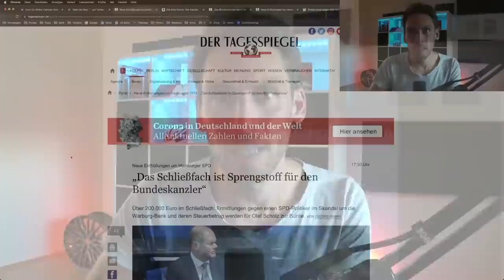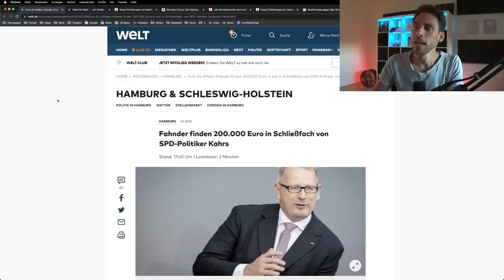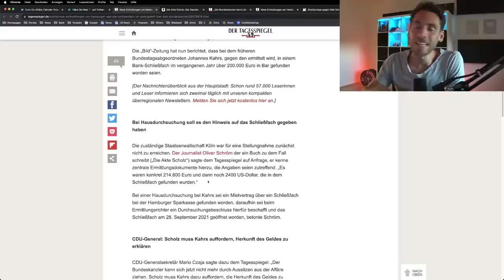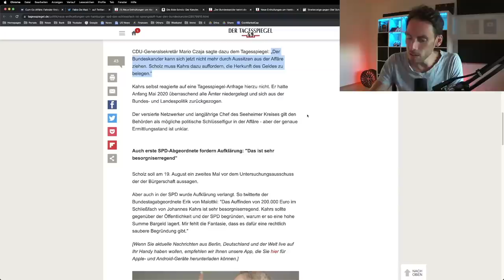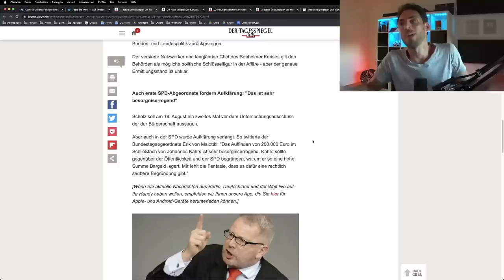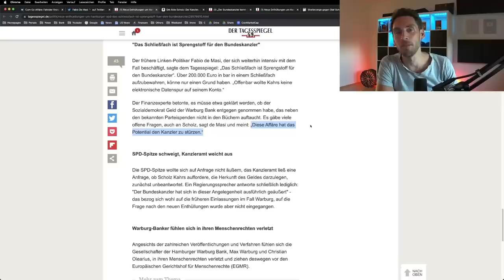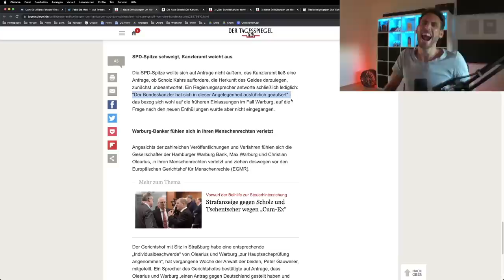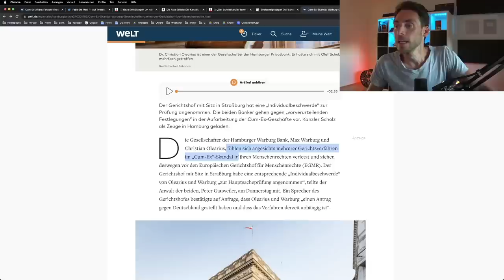ESKALATION! „Affäre hat Potential den KANZLER zu STÜRZEN.“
📖 Die Akte Scholz

0:00 Fahnder finden 200.000 Euro in Schließfach von SPD-Politiker Kahrs

1:12 Um was geht es genau

1:37 Details zum Bankschließfach

3:27 Kritik von CDU und SPD

5:52 „Diese Affäre hat das Potential den Kanzler zu stürzen.“

7:50 Was sagt die SPD und Scholz?

9:18 Strafanzeige gegen Olaf Scholz und Dr. Peter Tschentscher

10:22 Warburg-Gesellschafter ziehen vor Gerichtshof für Menschenrechte